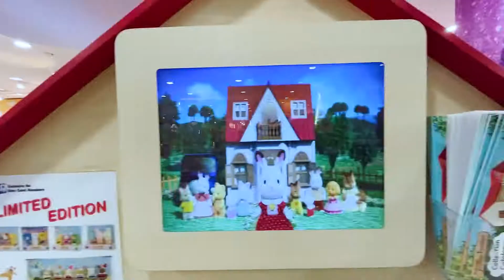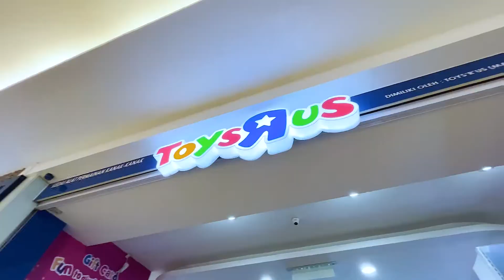Toys R Us - Yaya Pergi Shopping Toys Dekat KLCC